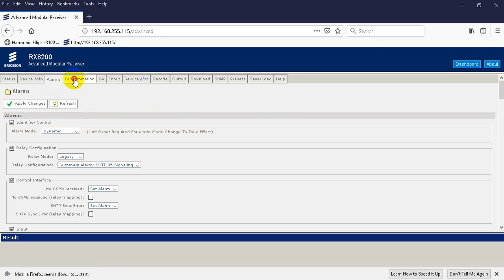DVB S2 transmission with H264 encoder and 8PSK modulation via Vinsat1 spectrum